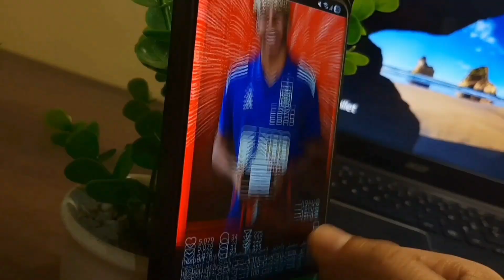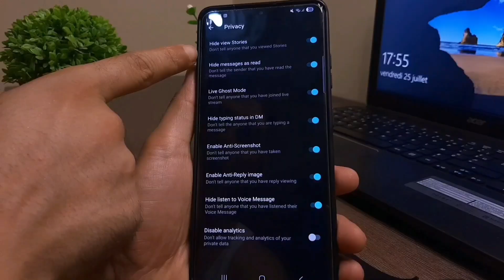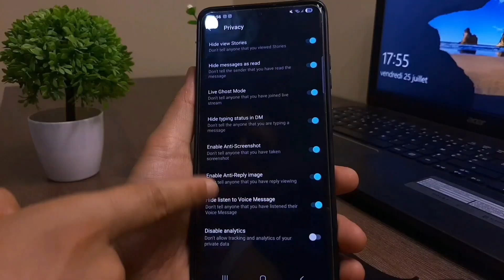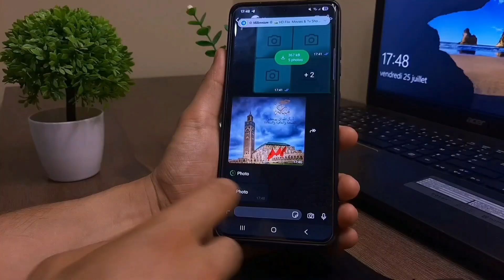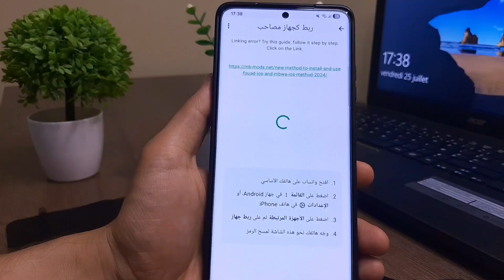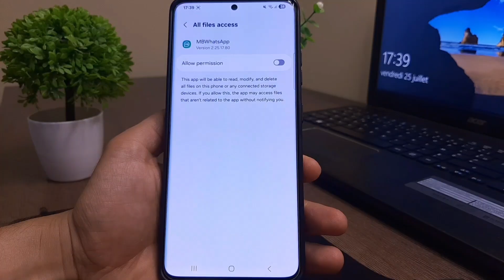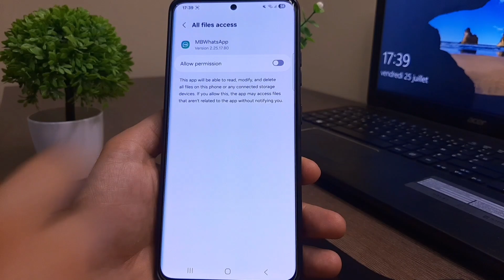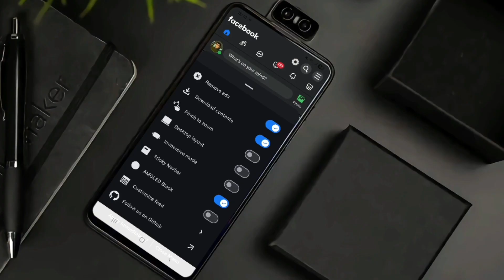أقوى إضافات لتطبيقات التواصل الاجتماعي | مميزات خرافية لن تحلم بها في التطبيقات الرسمية !